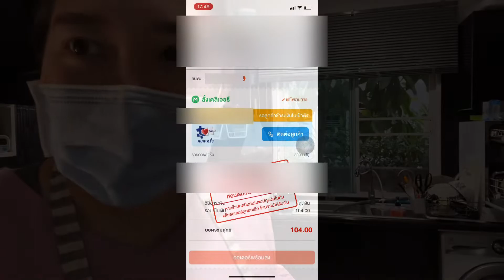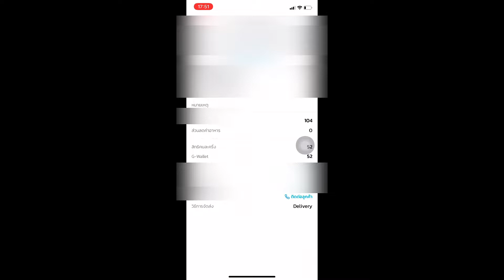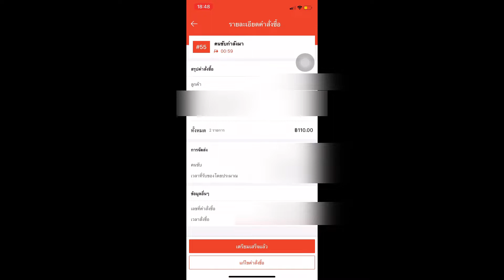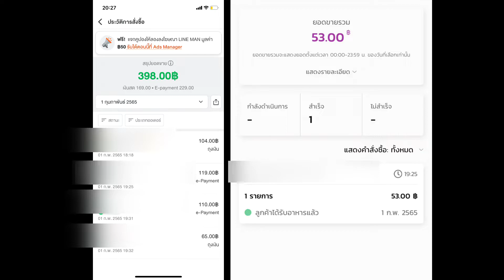เปิดเดลิเวอรี่ คนละครึ่ง เฟส 4 ไม่มีหน้าร้านวันแรกก เกือบไม่รอดด